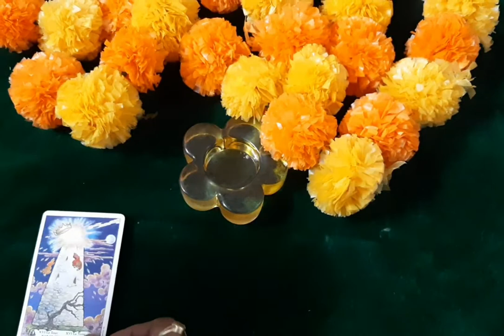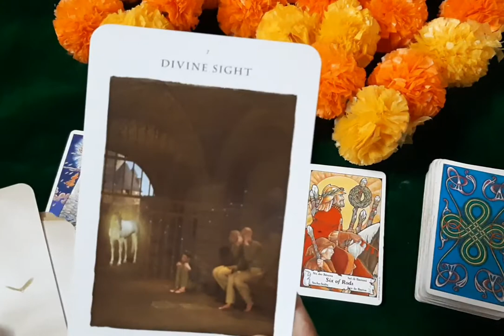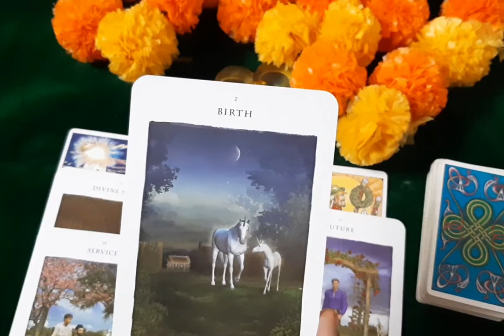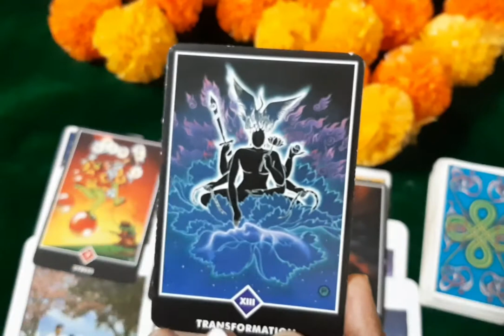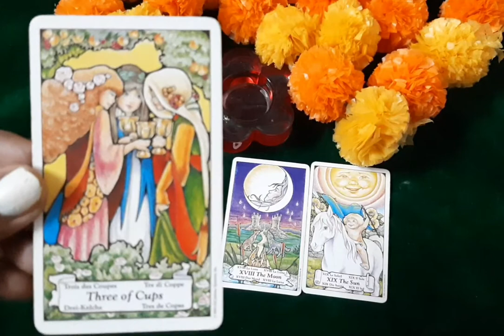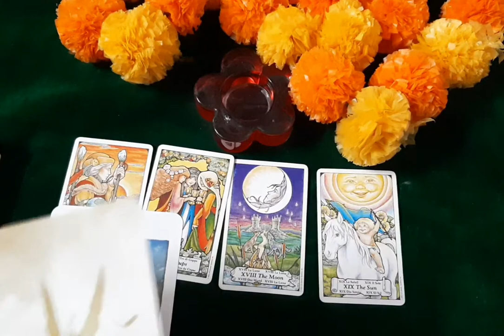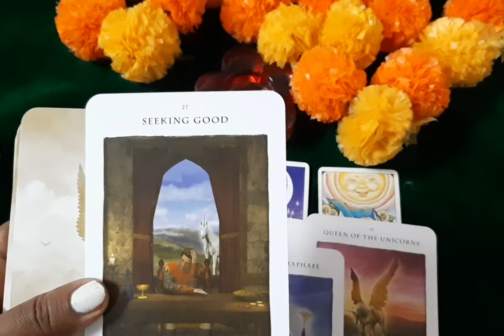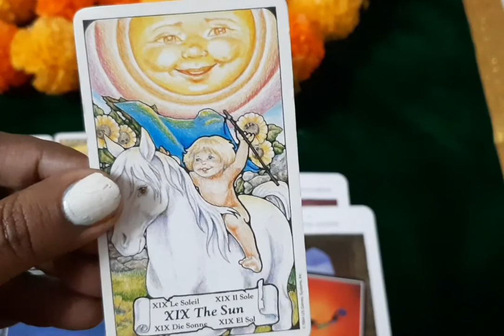🕉️ aapke Bhagya Mein Jo Likha Hai aap se koi Nahin 🕉️ le Sakta 🕉️# Hindi tarot reading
Love, MD

Three Angel’s :

Are you facing different problems in your life...Find solutions by tarot car
reading, nmerology, Palmistry and vastu consultant. 🧚‍♀️🕉️💰🙏🌸🎉

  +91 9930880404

100% safe and private 1-on-1 session

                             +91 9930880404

•Kundali Vivran
•Planet Problems
•Vastu Consultant
•Children Issue's

1 Tarot Card Reading Session - Rs 500

Love, MD

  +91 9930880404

100% safe and private 1-on-1 session

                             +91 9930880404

•Kundali Vivran
•Planet Problems
•Vastu Consultant
•Children Issue's

1 Tarot Card Reading Session - Rs 500

hinditarotreading tarotguidance# Ganpati bappa ka Sandesh# Devi Man Ka Sandesh# sai Baba ka Sandesh# Kali MaKa Sandesh Hanuman ji ka Sandesh